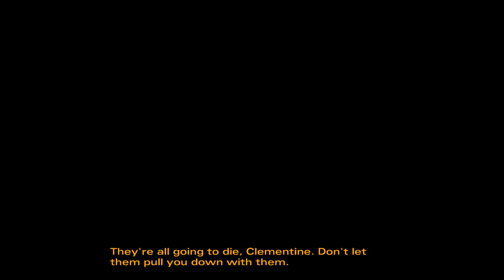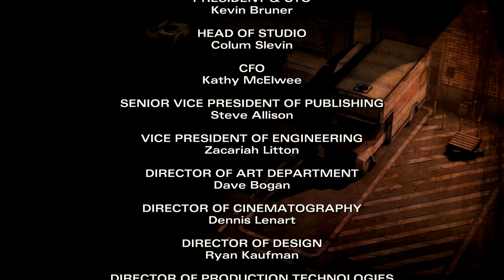The Walking Dead "In Harm's Way" Episode 3 Part 21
►WARNING: STRONG LANGUAGE & GORY SCENES